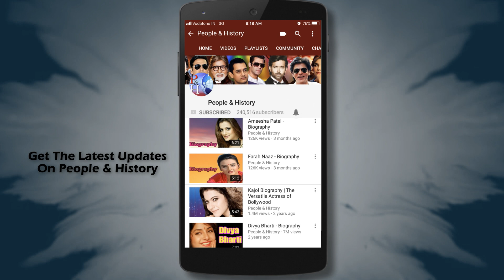Kamal Kapoor Life Story | Relation Between Kamal Kapoor And Raj Kapoor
Watch Biography of Bollywood Actor Kamal Kapoor.

00:00 Biography Starts
00:36 Kamal Kapoor Birthday
00:41 Kamal Kapoor Family
00:54 Kamal Kapoor Movies
02:15 Kamal Kapoor Marriage